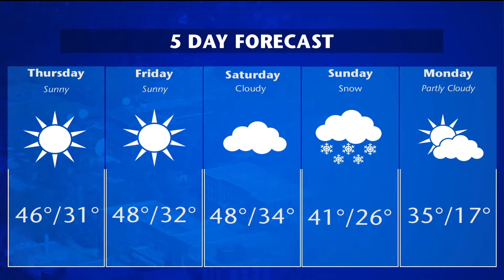Murrow News 8 - February 16, 2022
Producer: Abby Davis, Director: James Mince